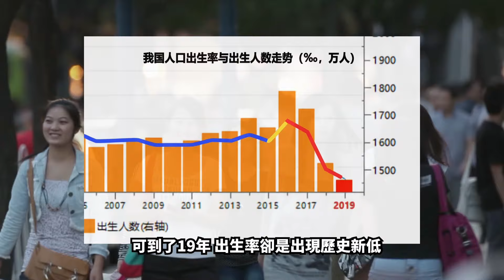“三娃”來了, 你敢要嗎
開放三胎, 不在於“生不生”,而在於“敢不敢”。
有人算過一筆賬, 從懷孕到小孩中學畢業, 至少要花掉大約70萬元。

這只能算是中等水準,一位熱心已育的廣州市民給出了更好的答案, “如果是要生三胎的話, 單是買屋都要是四房以上, 孩子的各項費用和買房子, 總體的支出將近540萬 ！！！” 可是“少子老齡化”怎麼辦？ 從九零年代開始, 我國人口出生率就一直走低. 雖說開放“全面二孩”後, 出生率有過明顯回升。

可到了19年，出生率卻是出現歷史新低. 這麼下去，十年後出生人口將降至不到1,100萬, 所以只能開放“三胎”。 國家就此特別提到要“實施配套支持措施”。 這反映出高層已經注意到, 生育意願的現實問題。 正所謂“對症下藥，方能治本達標”。